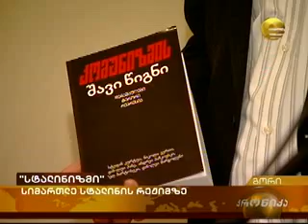სტალინიზმის მუზეუმი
გორში, სტალინის მუზეუმში, საქართველოს კულტურისა და ძეგლთა დაცვის მინისტრმა ნიკოლოზ რურუამ საზოგადოებას სტალინის მუზეუმის სტალინიზმის მუზეუმად გარდაქმნის ინიციატივა წარუდგინა.საქართველოს კულტურისა და ძეგლთა დაცვის სამინისტროს, სტალინური რეპრესიების მსხვერპლთა შთამომავლების და საბჭოთა ტოტალიტარიზმის მკვლევართა მხარდაჭერით, სტალინის სახელობის მუზეუმი გარდაიქმნება სტალინიზმის მუზეუმად, რომელიც მნახველს სტალინიზმის პერიოდის ყველა მნიშვნელოვანი მოვლენის შესახებ სრულფასოვნად და მიუკერძოებლად მოუთხრობს.